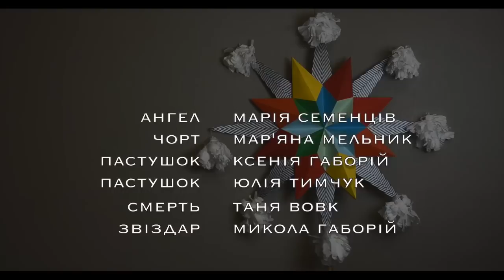ВЕРТЕП ТУМА 2013-14 (промо ролик)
Вам бракує різдвяного настрою?.. Тоді ми йдемо до вас!